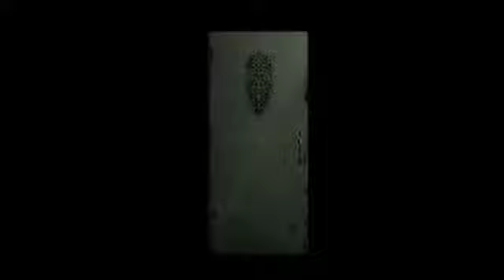[Cat-San Plays] Resident Evil REmake [Jill's Scenario] | #009